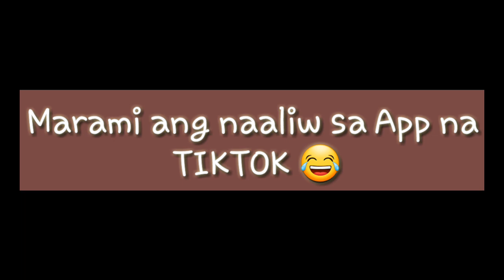THOUGHTS ABOUT COVID-19 ❤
HI JHELLIES WELCOME TO MY CHANNEL HOPE YOU LIKE MY NEW VIDEO:) DON'T FORGET TO LIKE, SHARE, SUBSCRIBE, AND CLICK THE BELL BUTTON FOR MORE UPCOMING VIDEOS :) ____________________________ FACEBOOK: Inday Jhell INSTAGRAM: Inday Jhel YOUTUBE: Inday Jhell ____________________________ FOR BUSINESS/COLLABORATIONS: - ____________________________ if you still reading this, I appreciate you GOD BLESS YOU